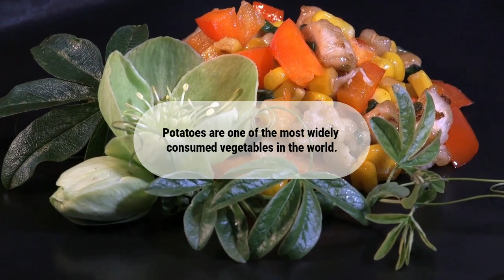10 Surprising Facts About Potatoes You Need to Know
In this video, we're going to be sharing ten fascinating and unknown facts about potatoes that will leave you amazed. From their origins in the Andes Mountains to their use as a form of currency, potatoes have a rich history that you may not know about.

We'll also be sharing some nutritional information about potatoes and even how they can be used as batteries! So, if you're a fan of this versatile vegetable, be sure to tune in and learn something new.